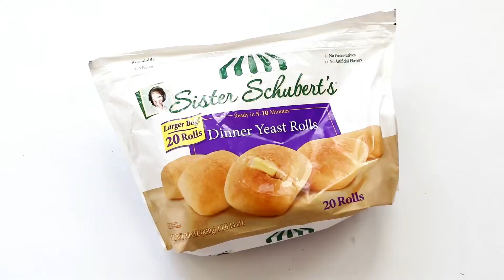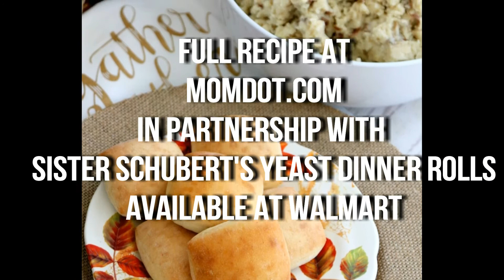Slow Cooker Mashed Potatoes Recipe : No Peel, No Boil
Slow Cooker Mashed Potatoes Recipe, a No Boil, No peel mashed potato in a slow cooker, so easy you can make them perfect every meal!

Love mashed potatoes but hate how long they take to boil? You do not have to boil your mashed potatoes when adding your regular or red potatoes to a crock pot. Simply cut up in quarters, add to a slow cooker and watch the magic happen.

5 lbs of red potatoes
1 cup chicken broth
seasonings like salt, pepper, onion and garlic powder (approx 1 tsp per seasoning)
Optional: Butter, Gouda, Sour Cream

Some Traditions are Homemade like dipping Rolls into them too!